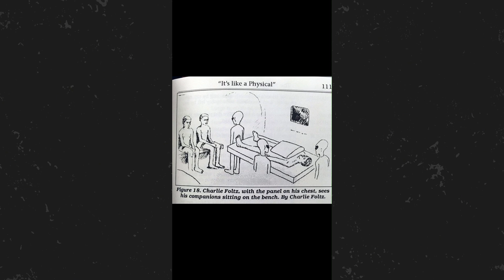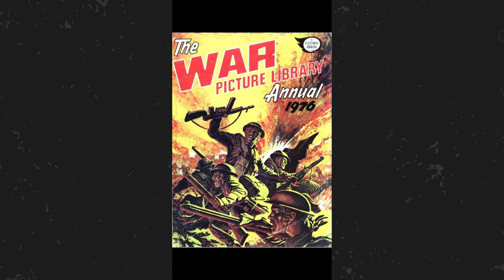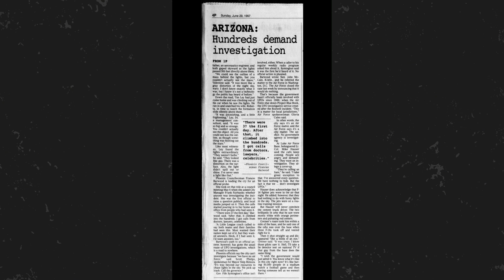5 Unexplained Events and Locations | Cap's Mysteries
5 Unexplained Events and Locations." Explore five mysterious places and events that defy explanation, baffling experts and eyewitnesses.

00:06 UFO Abduction
0:59  Television Broadcast Interruption
1:44 Skinwalker Ranch
2:42 Alaska Triangle
3:12 The Phoenix Lights